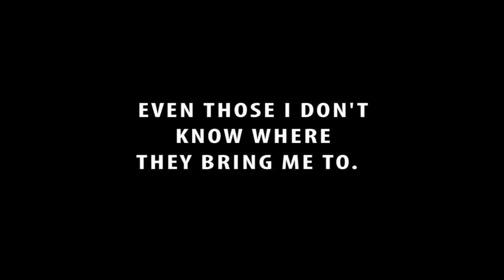USA Real Road Movie Documentary!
I have some very attractive rewards for my backers/funders! Have a look, you'll like it!
Thanks you for your interest!